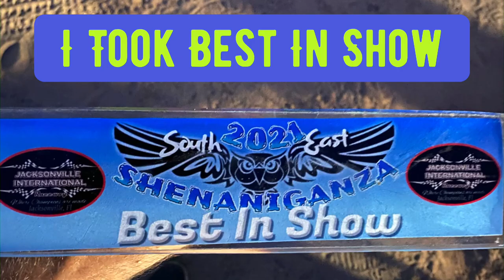INSANE DIRT DRAG RACE WITH OUTLAW MINI BIKES (MILD TO WILD)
INSANE DIRT DRAG RACE WITH OUTLAW MINI BIKES (MILD TO WILD) I BEAT EVERY BIKE I RACED
so this is  the first of many videos to come of this race guys this track owner is the best ever. they make you feel right at home so go check them out guys Jacksonville International speedway

If you would like to support what I am doing we have many ways check out all these links Below.  make sure you hit that bell and smash the like guys it’s helps out the channel big time.

🏁🏁🏁   TAMPA BOYS CUSTOMS       🏁🏁🏁
🏁🏁🏁    WE DON’T BABY 🍼 EM.       🏁🏁🏁  🏁🏁🏁                                                      🏁🏁🏁

we build and race crazy fast mini bikes and go karts. Really What Ever Crazy Thing We Can Make Fun. If you ever have a question about a build your working on leave me a message on here or on face book or Instagram .

F YOU WOULD LIKE TO HELP OUT THE TAMPA BOYS CUSTOMS RACING I HAVE A AMAZON WISHLIST. THANKS SO MUCH